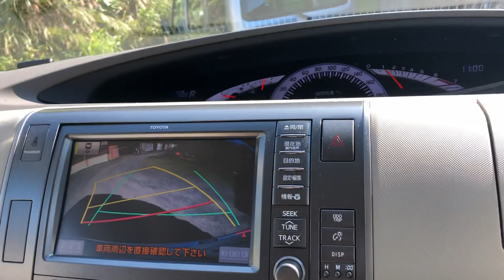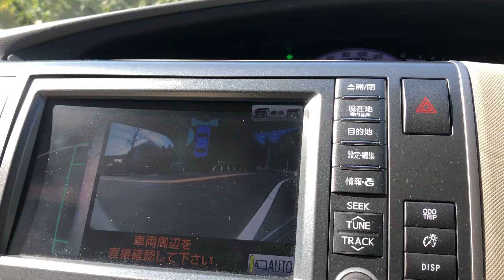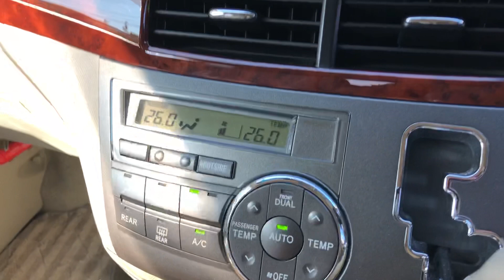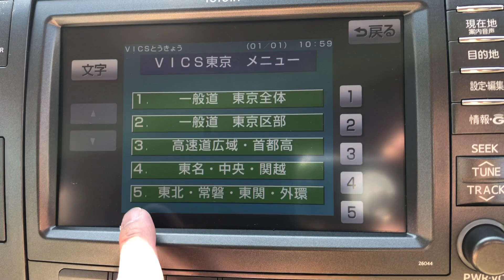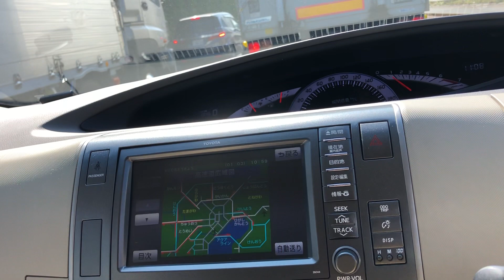2020年10月31日 エスティマ 八王子バイパスを走る